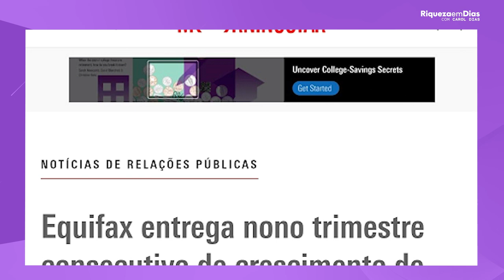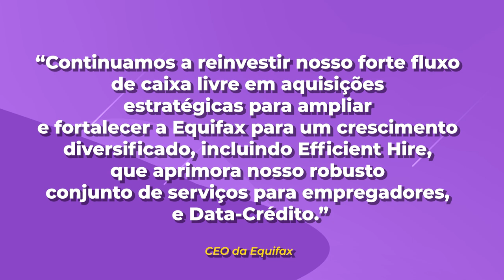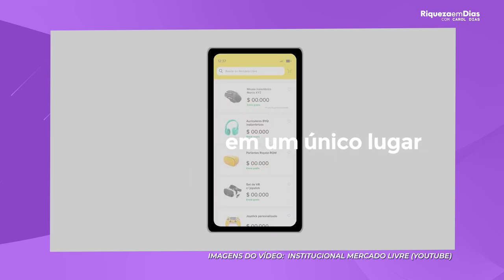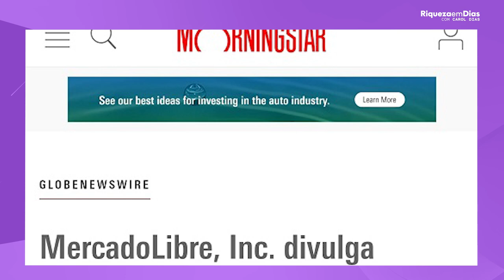3 AÇÕES QUE ESTÃO PRATICAMENTE DE GRAÇA EM 2022! 3 AÇÕES promissoras PARA INVESTIR NO EXTERIOR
📲 ABRA SUA CONTA DE GRAÇA NA AVENUE 🎁

Nesse vídeo você vai ver:

00:00​ Tema do vídeo
00:38  1° Ação
00:48 Sobre a empresa
03:46 2° Ação: Mercado Livre
03:50 Sobre a empresa
06:15 Como investir no Exterior
06:48  3° Ação
06:50 Sobre a empresa

3 AÇÕES QUE ESTÃO PRATICAMENTE DE GRAÇA EM 2022! 3 AÇÕES promissoras PARA INVESTIR NO EXTERIOR